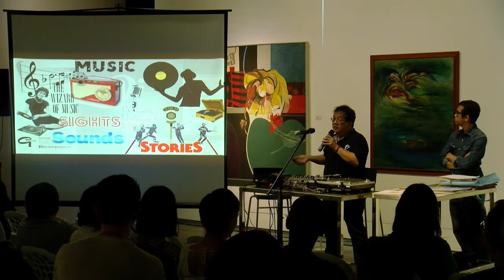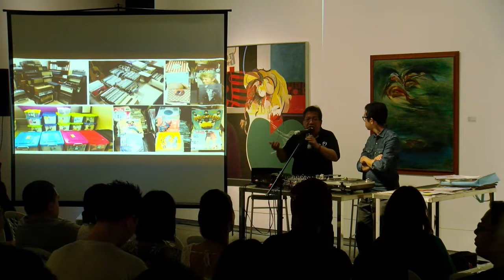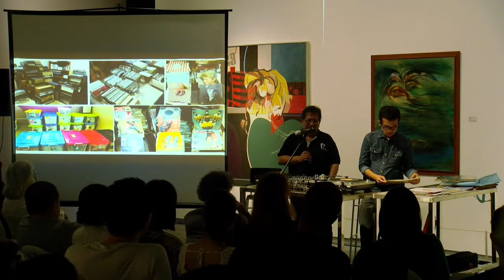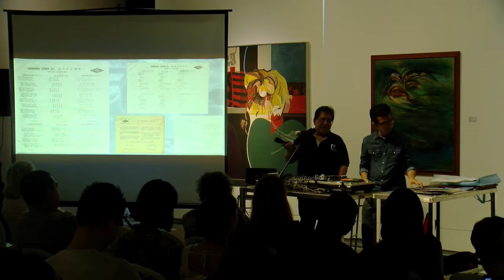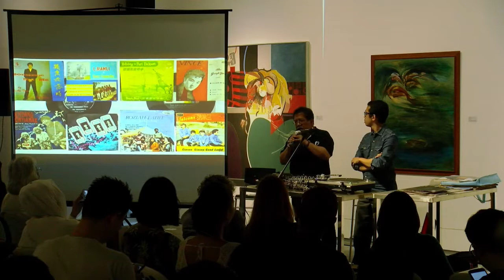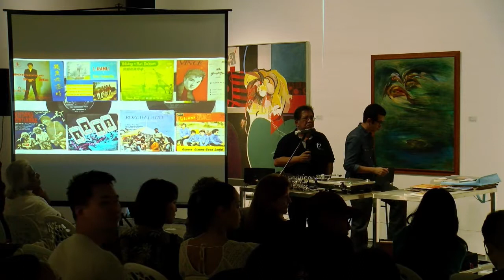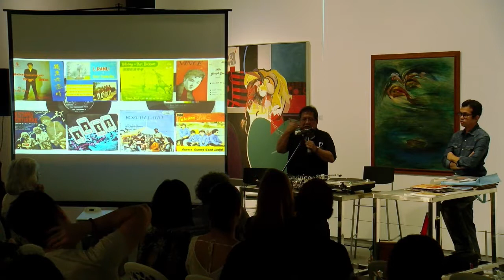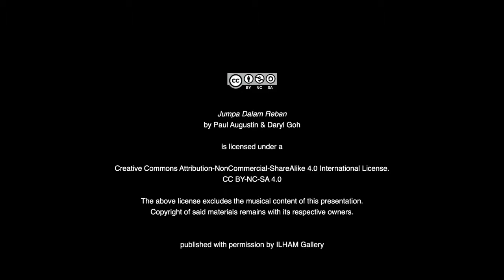Jumpa Dalam Reban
TITLE: Jumpa Dalam Reban
SPEAKER: Paul Augustin & Daryl Goh

The Penang House of Music director Paul Augustin shares his crate-digging adventures in rescuing and archiving a wide and dusty array of Malaysian vinyl records from a distant past. This is a project that has seen him salvaging precious and important local records and “piring batu” found in the unlikeliest of places — under kampung houses, abandoned chicken coops and junk stores. A turntable session will also highlight lost, obscure or forgotten Merdeka-era and 1960s recordings. Moderated by Daryl Goh, a journalist, deejay and music enthusiast.